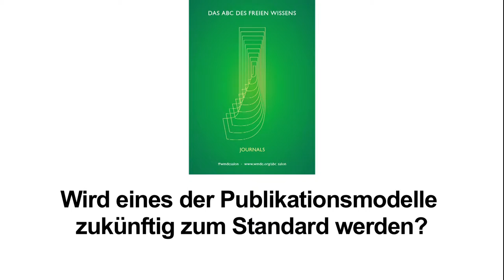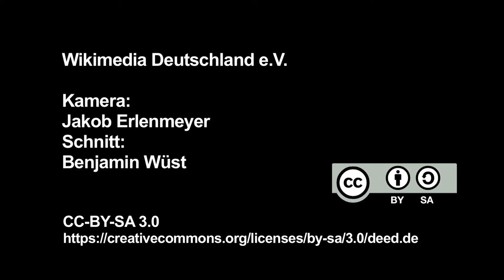Das ABC des Freien Wissens, J = Journals. Interview Frédéric Dubois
Der zehnte Wikimedia-Salon beschäftigt sich mit Open Access-Publikationsmodellen in der Wissenschaft. Frédéric Dubois  (Chefredakteur Internet Policy Review, Humboldt-Institut für Internet und Gesellschaft), spricht im Interview über den derzeitigen Stand der Open Access-Bewegung, verschiedene Publikationsmodelle und die Potenziale von Open Access für freies Wissen.

"J=Journals. Welche Form des wissenschaftlichen Publizierens setzt sich durch?"

Begrüßung: Christian Rickerts, Geschäftsführender Vorstand von Wikimedia Deutschland

Gäste:
Lambert Heller, Open Science Lab, Technische Informationsbibliothek Hannover (TIB)
Christina Riesenweber, OJS-de.net, Center für Digitale Systeme, Freie Universität Berlin
Frédéric Dubois, Internet Policy Review, Humboldt Institut für Internet und Gesellschaft

Moderation: Isabella Meinecke, Hamburg University Press, Staats- und Universitätsbibliothek Hamburg

Performance: Science Slam by Marc Wenskat